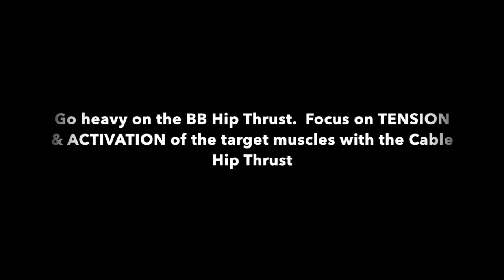Cable Hip Thrust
This video is about Cable Hip Thrust